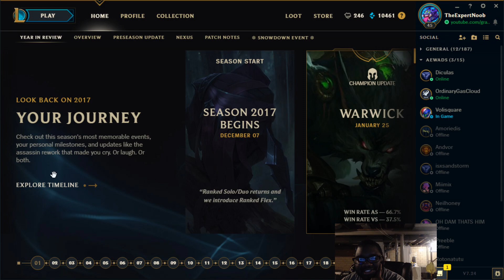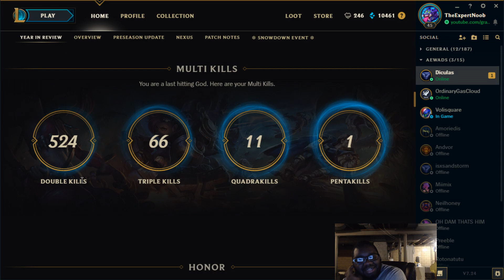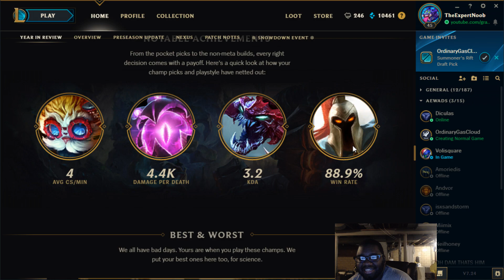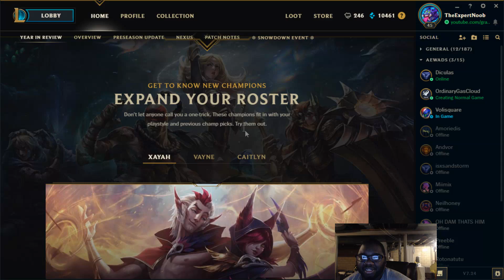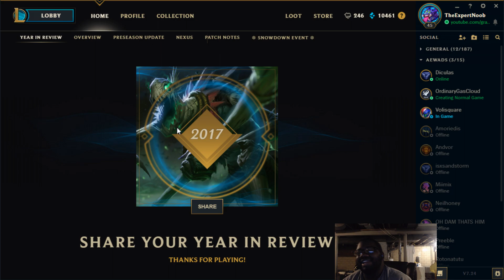Best Fiddlesticks Year in Review League of Legends 2017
a journey from the worst fiddlesticks to the best fiddlesticks player ever in the history of league